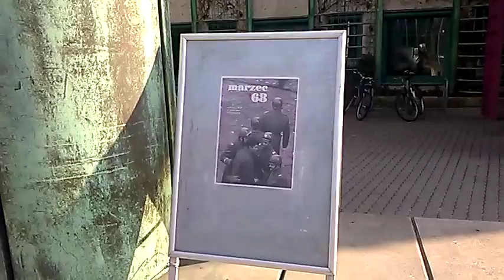WP 20180326 09 28 29 Pro